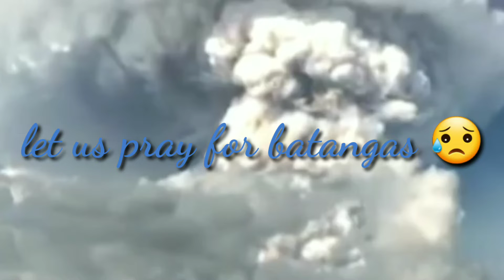TAAL VOLCANO ERUPTION /PHILIPPINES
KEEP SAFE EVERYONE..STAY INDOOR AND WEAR MASK...